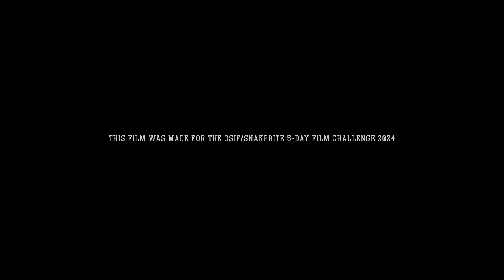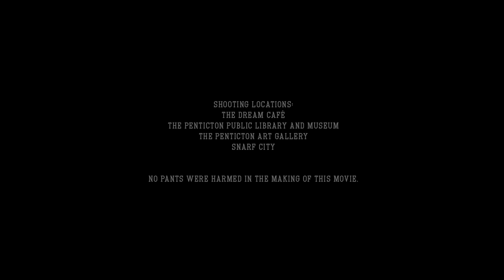Pants Party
"Pants Party" follows the quirky journey of a seemingly ordinary person whose life takes an unexpected turn when a pair of enchanted jeans starts playing EDM music. Desperately they try to rid themselves of the troublesome pants, leading to comical encounters with neighbors, failed disposal attempts, and even a chance meeting with the mysterious musician. The film combines humor, surreal moments, and a touch of magic to deliver a whimsical exploration of self-discovery and letting go of societal expectations.

This movie was created for OSIF/Snakebite Film Festival's 5 day film challenge 2024.

Winner of 2nd Place overall, People's Choice Runner Up, Best Cinematography, and Best Production Design.

A Production by:
The Heinous Ratboys

Directed by:
Chelsea “Chals” Terry & Josh Bob John

Written and produced by:
 Chelsea “Chals” Terry

Cinematography & Editing by:
Josh Bob John

1st AD, Key Grip & Musical Director:
Natalie Jean

Starring:
Cain Critchlow

Adwait Nadkarni (Adie)… ..Nosey Neighbour
Lucas Penner… ..The Musician
Anne Ramey… ..Happy Couple
William Jarrett… ..Happy Couple
Josh Bob John… ..The Boss
Jess Galvina… ..Server #1
Natalie Jean… ..Mall Worker
Faidra Zarafoniti… ..Mall Worker
Kendra Penner… .. Extra
Eric Renouf… ..Extra
Seamus Easton… ..Extra
Justine Christensen… ..Extra
Natalie Jean… ..Extra
Chelsea “Chals” Terry… ..Extra
Kate Davis… ..Extra
Mia Harris… ..Extra
Jim Minshull… ..Extra
Anna Terebka… ..Extra

Featuring Chelsea Powrie as Herself
Featuring Dj Splendid Bastard as Himself

EDM Track by:
Andrew Craylic
CRAYLIC - “Chekhov's Rave”

Original Score by:
Natalie Jean

Craft Services:
Chelsea Powrie

Special Thanks to:
Kevin Rose
Chandra Wong
Shelley Mike
Paul Crawford
Lindsey & Craig Denton
Castanet

Shooting Locations:
The Dream Café
The Penticton Public Library and Museum
The Penticton Art Gallery
Snarf City

no pants were harmed in the making of this movie.